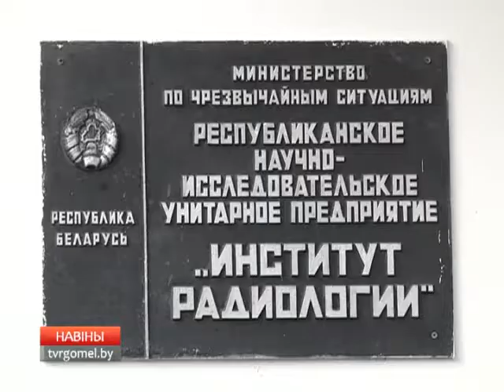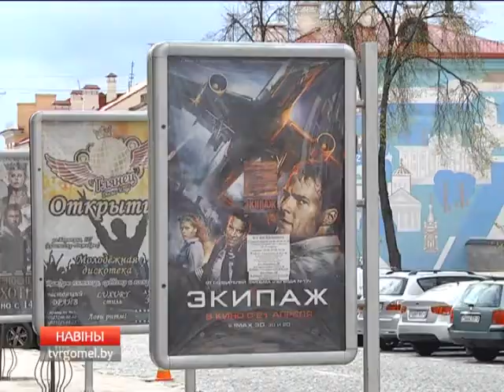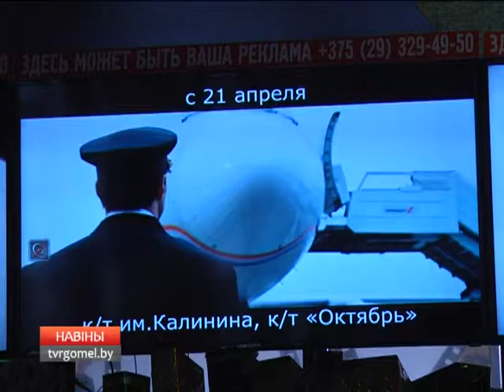21 04 2016 НОВОСТИ